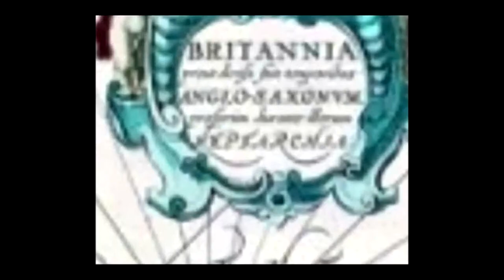akihabara 6 150 NNN club - О кореле Артуре, Fate и Туманам Авалона